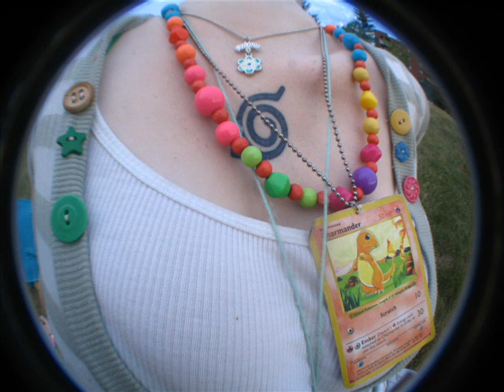we are not alone friends and crap